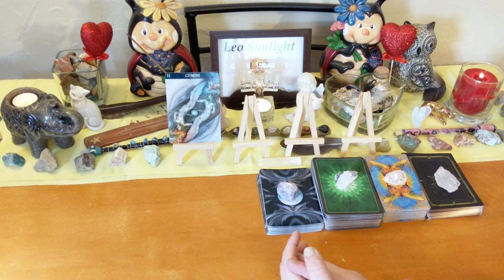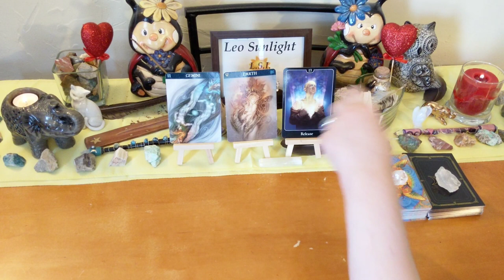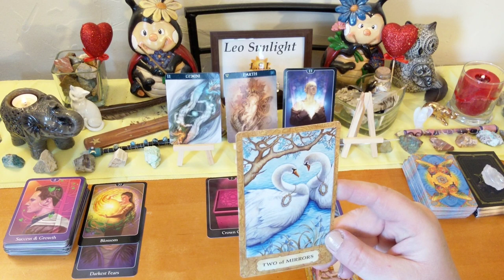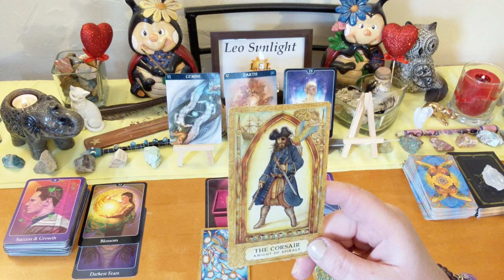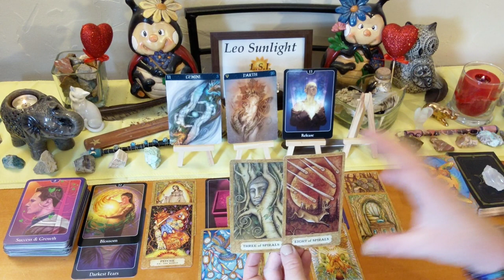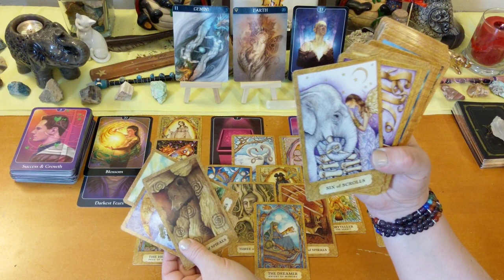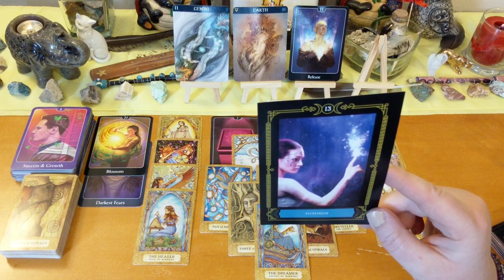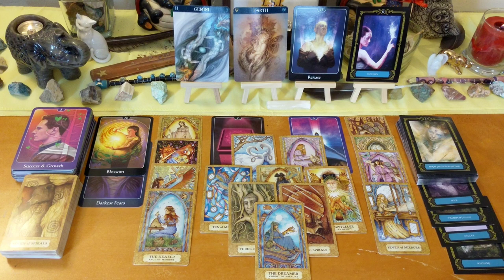Gemini Love Connection 👬 Your Intuition is Correct, They Do Want Only You 💕 September 2019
This reading is for Gemini in your sun, moon, rising or Venus. Click the settings icon above ^ if you would like to speed up this reading, next to the cc button.

Please select the friends & family option. Thank you to all who have blessed me with a donation!

Decks used:
Barbiere Zodiac Oracle
Psychic Tarot for the Heart Oracle – John Holland
Chrysalis Tarot - Toney Brooks